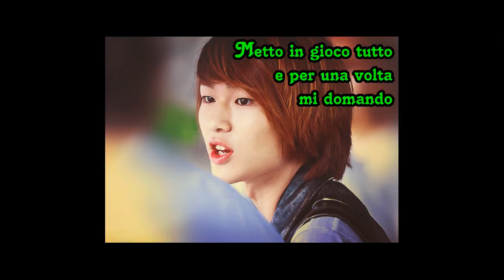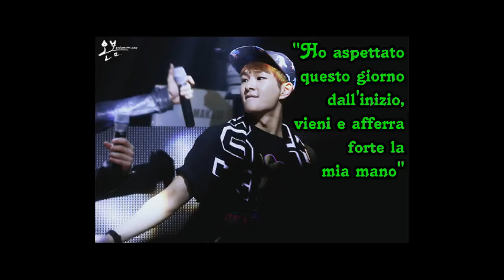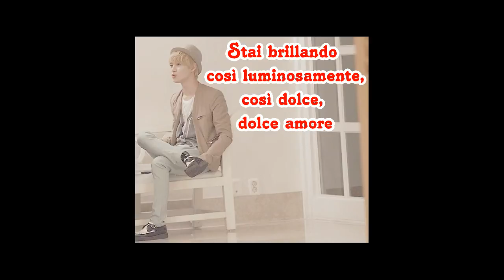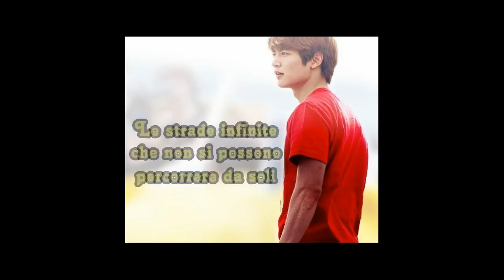[ita] SHINee // excuse me miss